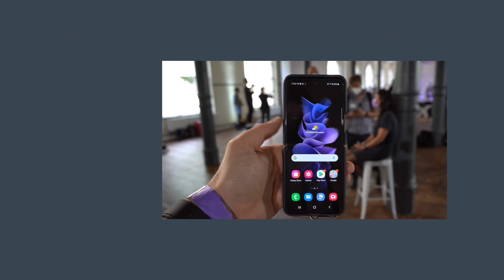Faulentskalender 2021 Erklärbärvideo - Teilnahme, Infos und Co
Technikfaultier Adventskalender 2020 - Alle Infos

So etwas wollte ich schon immer fünfmal machen, habe aber bisher den Aufwand gescheut, bis auf letztes Jahr und das Jahr davor und das Jahr davor und das Jahr davor. Und natürlich hatte ich das alles ganz anders geplant, aber heute ist überraschenderweise bereits der 1. Advent, also muss es auch so gehen. Alle Infos gibt es im Video und ich wünsche euch eine frohe Adventszeit!

Wir machen es wie immer, einfach einen Kommentar unter den Blogbeitrag zum jeweilige Türchenvideo posten und ich lasse dann nach 22:00 am selben Tag den Zufallsgenerator einen Kommentar aussuchen, der- oder diejenige bekommt dann eine Mail. Wobei es dieses Jahr in den ersten Tagen etwas länger dauern wird, es besteht nämlich aktuell noch eine leichte Zeitverschiebung. Darauf dann bitte zügig antworten, damit das Paket dann bereits am nächsten Tag in die Post gehen kann, ansonsten haue ich den nächsten an. Und ja, ich habe mir einfach den Text vom (vor)letzten Jahr geschnappt und leicht angepasst.

BTC: 37iaM7mxRjgPy27BLaRadDgBPHSWGi51YX